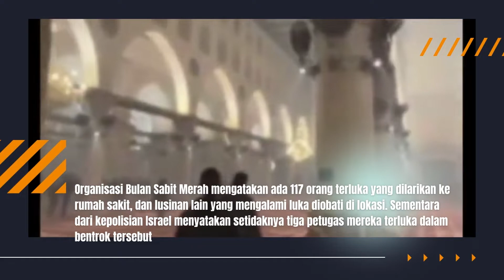Lepas Subuh, Israel Kembali Serang Al-Aqsa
Pasukan Israel menyerbu Masjid al-Aqsa di Yerusalem, Jumat (15/4) pagi waktu setempat. Bentrokan pecah dan menyebabkan setidaknya 90 warga Palestina luka-luka. Menurut lembaga yang mengelola Masjid al-Aqsa, yakni Wakaf Islam, pasukan Israel mulai memasuki kompleks tersuci ketiga umat Islam itu sebelum fajar.

Kala itu, ribuan warga Palestina hendak menunaikan salat Subuh. Menurut otoritas Israel, pasukannya memasuki kompleks al-Aqsa untuk mengangkut batu-batu yang telah dikumpulkan sekelompok warga Palestina guna mengantisipasi kekerasan.

Kementerian Luar Negeri Israel turut mengeklaim hal serupa. Kemenlu Israel menyebut puluhan pria bertopeng dengan membawa bendera Palestina dan Hamas berbaris ke kompleks al-Aqsa pada Jumat pagi.